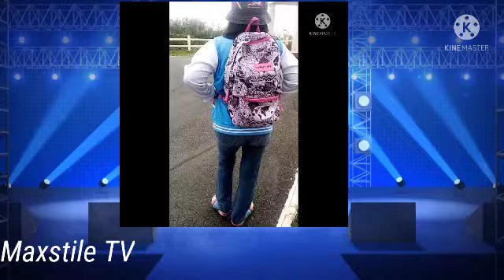MORE PRACTICE TO LEARN VIDEO EDITING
EDITING VIDEO